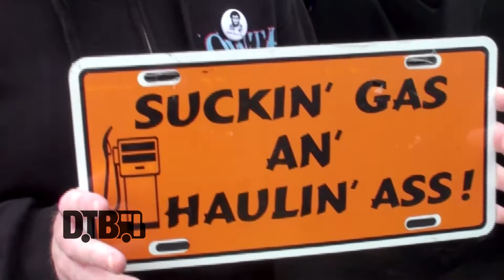We Are The Union - BUS INVADERS (The Lost Episodes) Ep. 20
Each episode of Bus Invaders (The Lost Episodes) takes you inside the touring vehicle of one of today's top touring acts. In this episode, the punk/ska band, We Are The Union, takes you on a tour of their van, while at Bled Fest 2011.

Information about this video:
Band - We Are The Union
Film Date - May 28, 2011
Location - Howell, MI